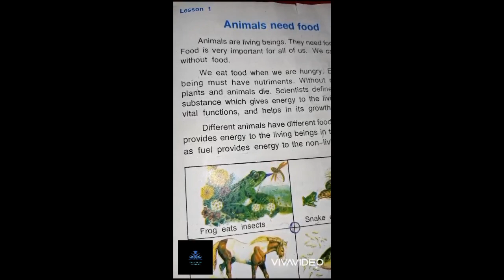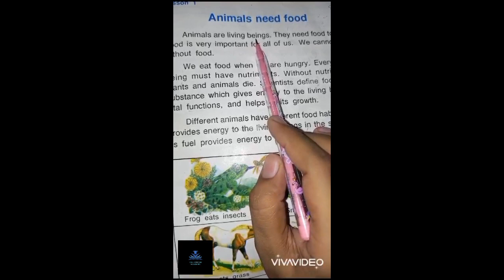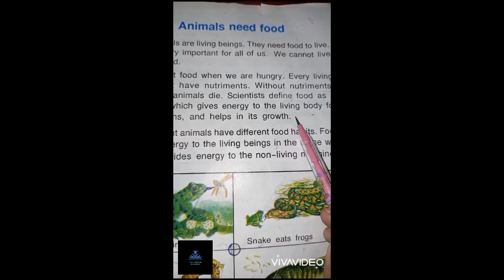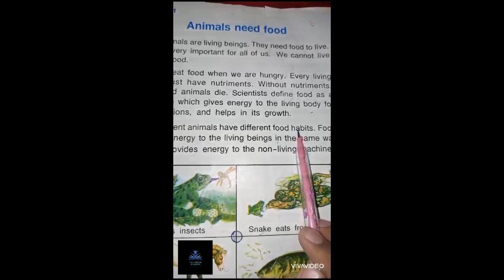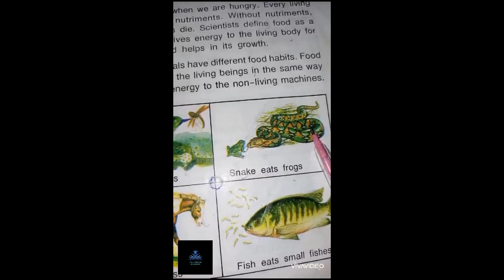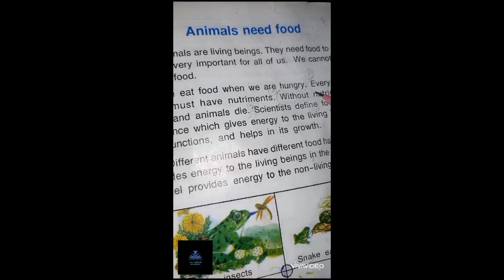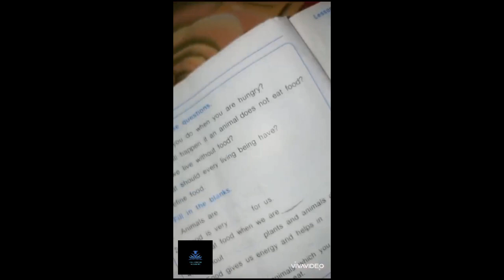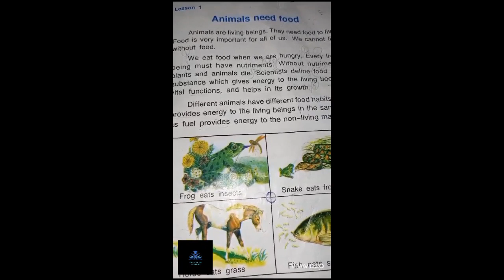Science Grade 3 Chapter 1| Animal Need Food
Assalam O Waliakum To All..!!
Todays video is about Chapter num 1 of Science Grade 3 Sindh board..